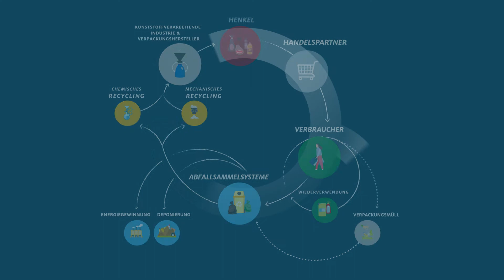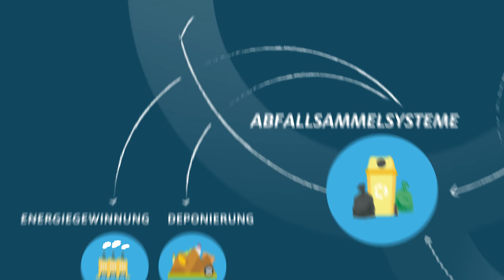Kreislaufwirtschaft entlang der Wertschoepfungskette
Geschlossene Kreislaufsysteme sind die Lösung für unser globales Müllproblem. Wir müssen Kunststoffabfälle reduzieren, so viel wie möglich wiederverwenden und sicherstellen, dass Verpackungen ordnungsgemäß entsorgt werden. Bis 2025 sollen all unsere Verpackungen recycelbar oder wiederverwendbar sein.